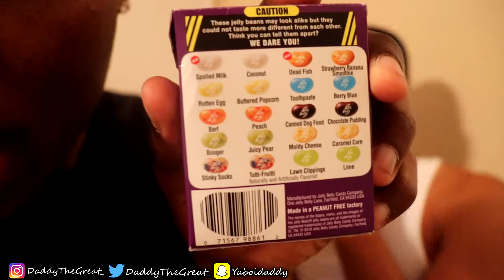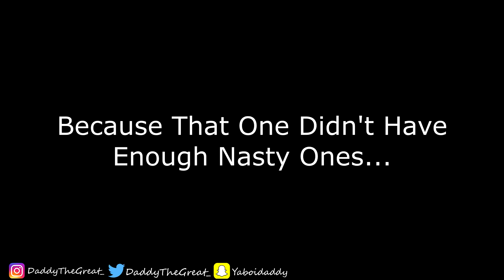BEAN BOOZLED ZEBRA CAKE PRANK!!! HE ACTUALLY ATE IT!!! (GONE WRONG)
FIRST PRANK ON THE CHANNEL!!! Hope y'all enjoy!!! : )

Add me if you ever wanna play with me!!!
PSN: Daddythegreat_